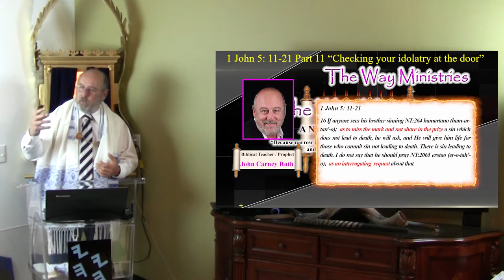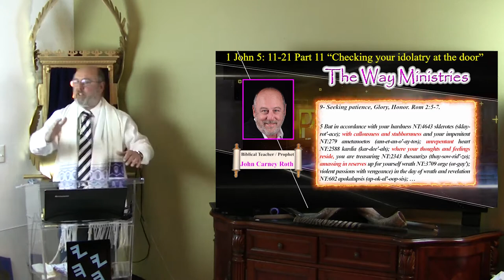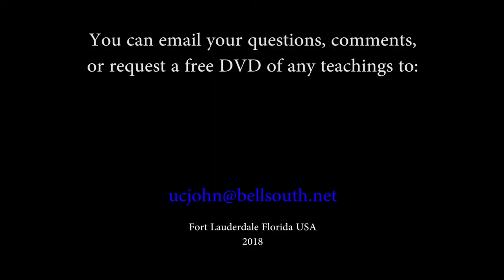Epistle of John 1 John 5: 11- 21 Part 11 Checking your idolatry at the door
In this teaching of Checking your idolatry at the door, we explore the various ways of committing Idolatry. There are some forms that will lead to death while others that will not. There are ways to guard ourselves against this destructive behaviour so that we do not lose our virtue.

Idolatry comes from the practices of the Pagans who do not know Yahweh and was the demise of the First Temple.

In order to do this, we must die to ourselves. A concept that requires us to not allow ourselves to be an Idol that replaces Yahweh or Yahshua.

In Luke 10:28 he says by keeping the Commandments we will live.